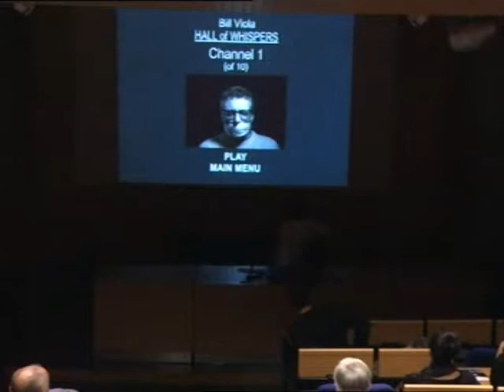Letras para el arte con Ray Loriga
Ray Loriga participó en el programa Letras para el arte en el Museo Artium de Vitoria-Gasteiz el 9 de noviembre del 2011.